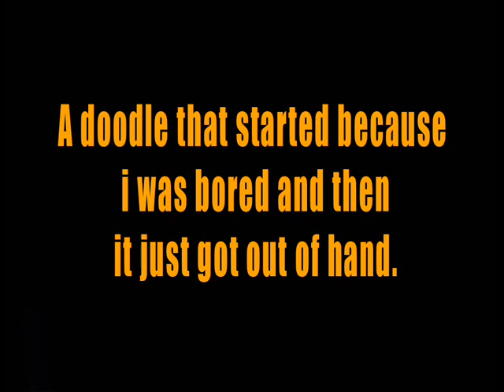Re: Do you Doodle?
yep. thanks blunty ;P